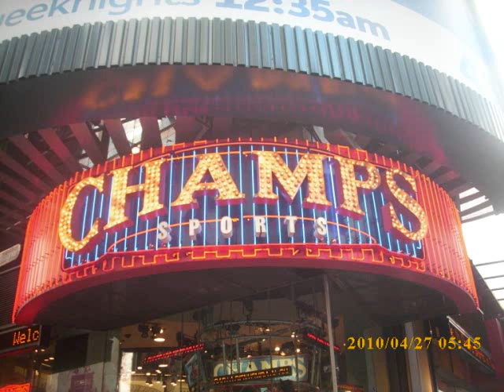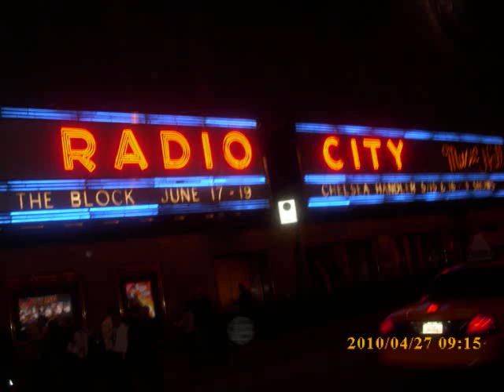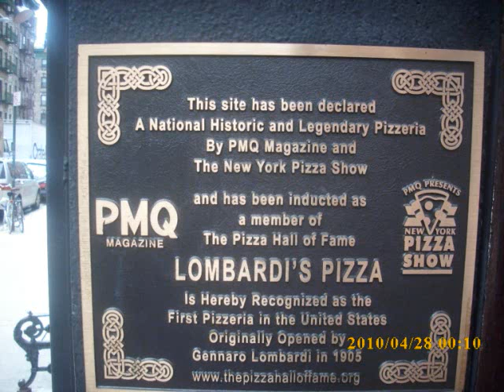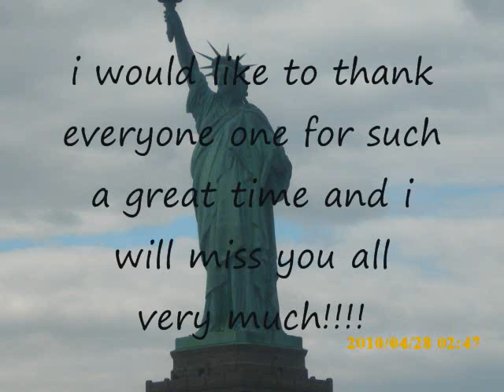breathitt county high school SR trip class of 2010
we went to washington D.C and  New York on are Sr trip! here is some pics from are trip! and all right to the music to Flo Rida with R.O.O.T.S. and Jay Z with Empire State of Mind (feat. Alicia Keys) and and Frank Sinatra with Theme from New York, New York and Kings of Leon with Use Somebody and David Guetta for Memories.